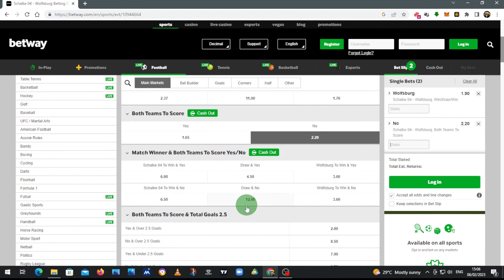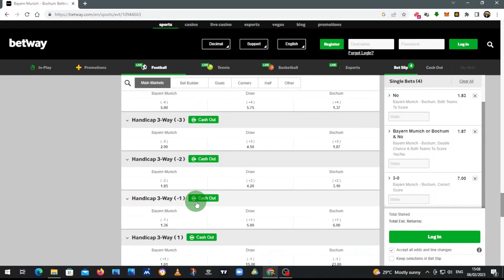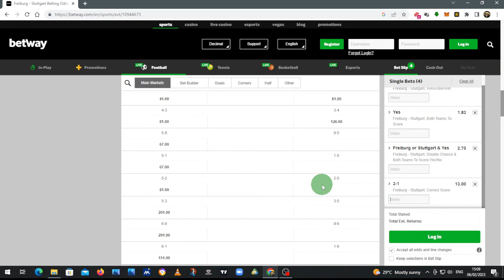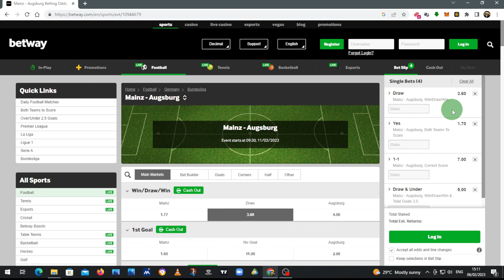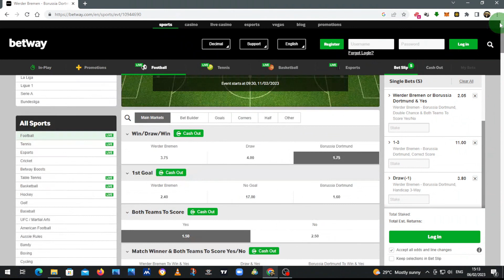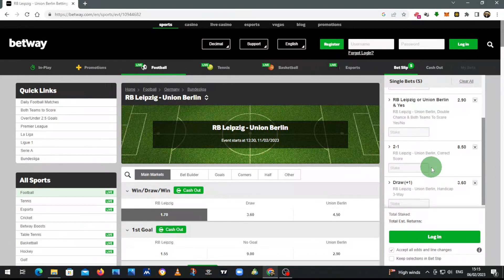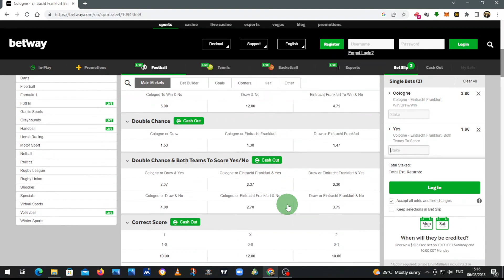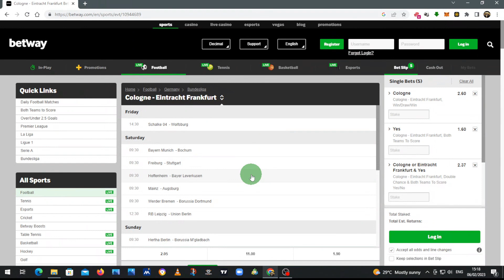GERMAN BUNDESLIGA Predictions & Betting Tips Matchday 20 | 2022-23 Season| Free Football Betting Tip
In this video I will share with you my predictions and betting picks for the upcoming game week.

Free Betting Predictions & Batting Tips on the following:
/// Match Result Prediction
/// Correct Score Prediction
/// Over/Under Goal Predictions
/// Handicap Betting Tips and Picks

Whenever you click on these links you will be directed to specific websites where you may or may not decide to explore their offerings. In a case where you choose to do so I may benefit from receiving a commission through your purchase.